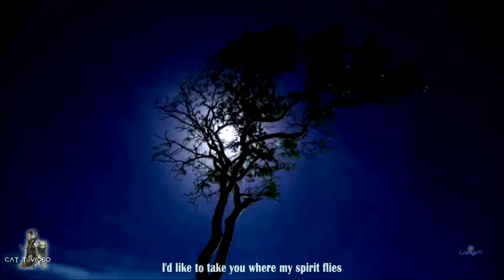Bee Gees - Spirits (Having Flown) lyrics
Live clips. Video is HD formatted at 1920 x 1080 resolution. Audio is HQ and has been edited and enhanced for optimum sound. Lyrics are onscreen.

Artist: Bee Gees
Song: Spirits (Having Flown)
From the LP: Bee Gees Greatest

Video Creator/Audio: Cat T